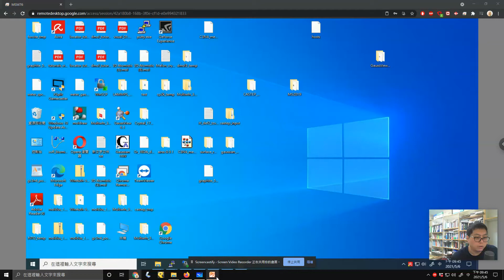particle in box 01 e